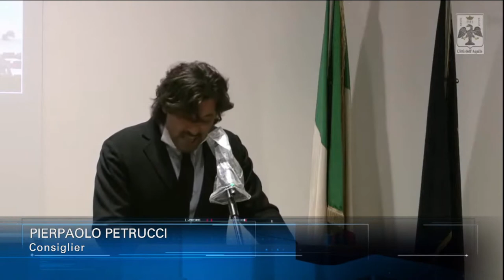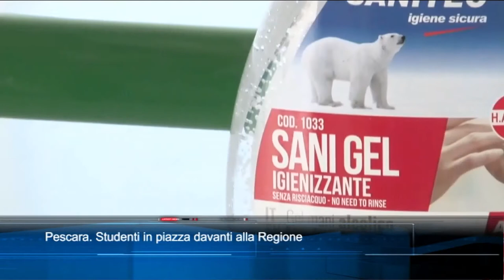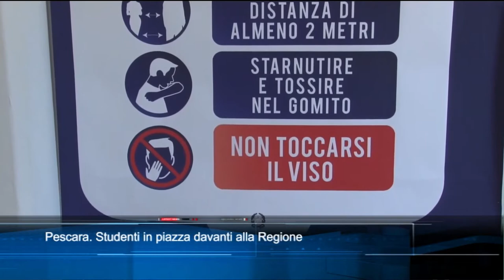TgSei edizione delle 14 di lunedì 12 aprile 2021